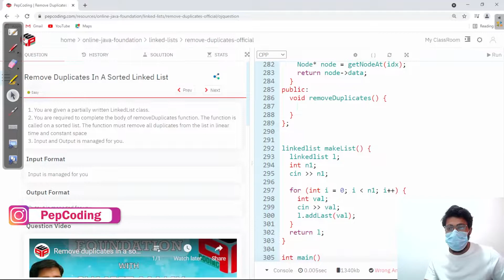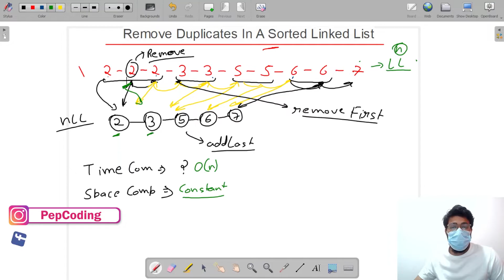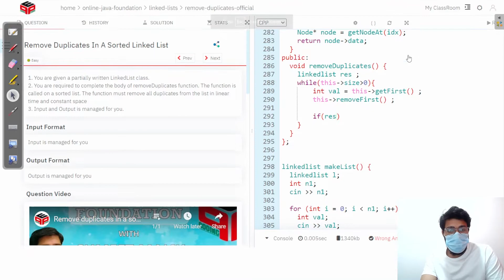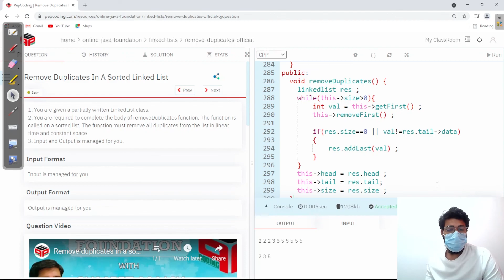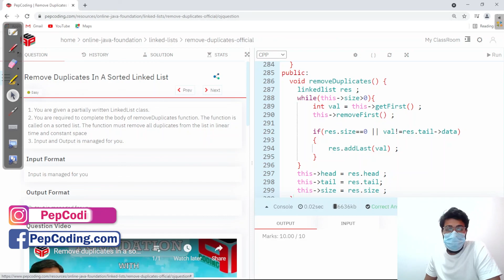Remove duplicates in a sorted LinkedList | Module : Linked Lists | In Hindi | C++ | Video_18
NADOS also enables doubt support, career opportunities and contests besides free of charge content for learning. You are required to complete the body of removeDuplicates function.

Question Name:
Remove Duplicates in Sorted Linked List

Question Statement:
1. You are given a partially written LinkedList class. You are required to complete the body of removeDuplicates function.
2. For more detail watch the video.

Topic: linked-lists

Used DataStructure: linked-lists

TimeComplexity: O(n)

SpaceComplexity: O(N) (Recursive Space)